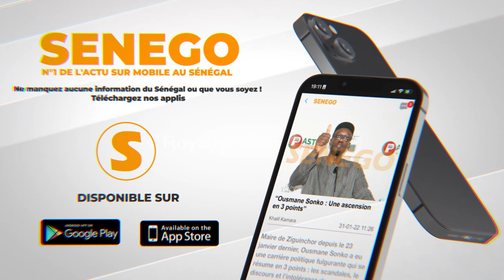Obélisque : Une police didactique face à "des jeunes excités qui veulent manifester" (Senego-TV)